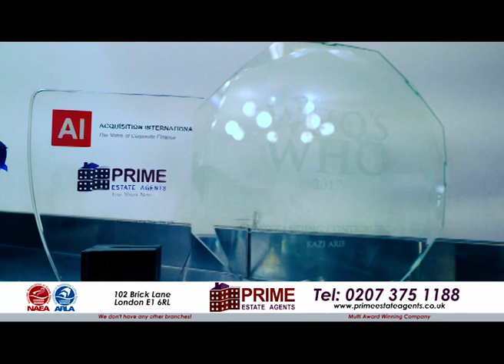Property Show with Kazi Arif on 20.12.21